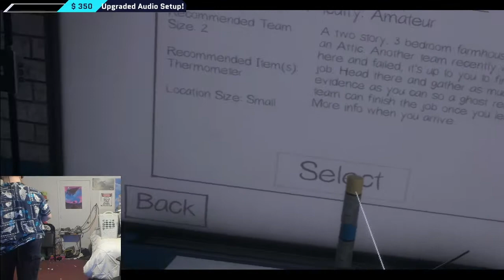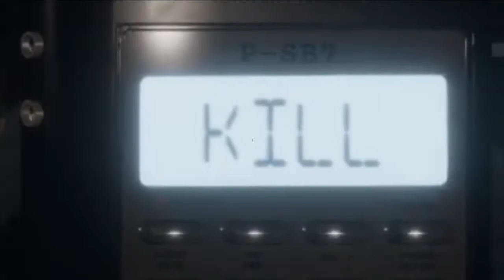It's Time To Dai in Phasmophobia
played Phasmophobia ages ago for Halloween and how much footage do we have a backlog of holy crap?